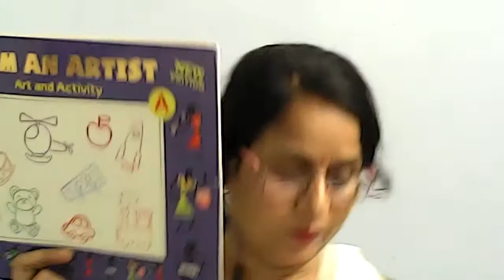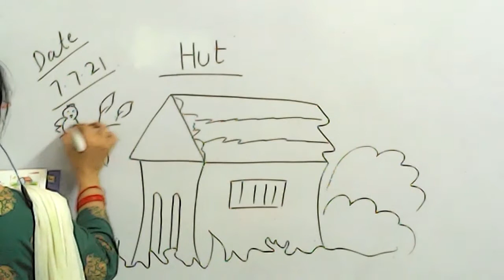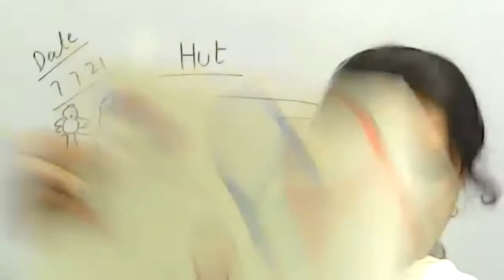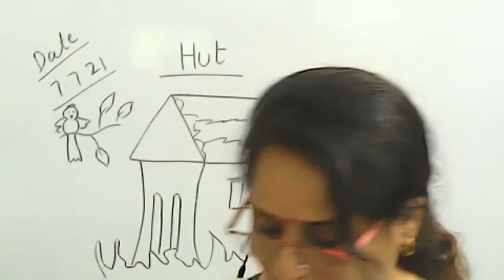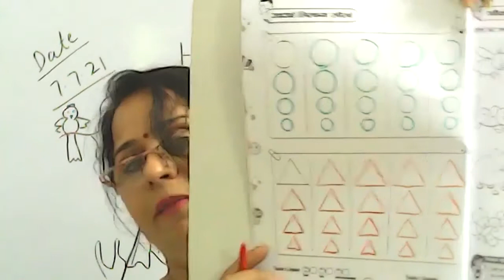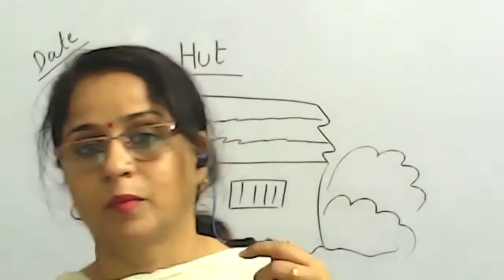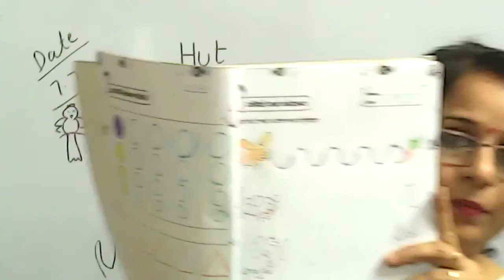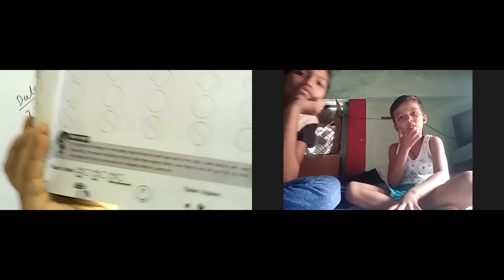Ciass Nursery English 7.07.2021